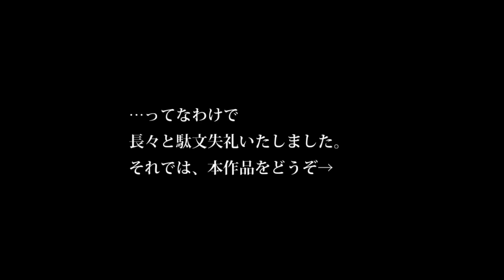【Touhou hand-drawn】Something's Weird With This Touhou (English subs)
Original title: 何か違う東方
Upload date: May 29, 2015. 17:00.
Creator comment: "東方手書き動画を初めて投稿します！

これは「おめでとうさぎ」（sm26156154）の続きです。

追伸：水炬さん　アミュレットさん　みみげるげさん　chaosさん
華胥の亡霊さん　せいばーさん　頭足類さん　宣伝ありがとうございます！！

何か違う東方→mylist/45084965
なんか違う東方→mylist/35470980"

Music
00:00 - 00:45 "書の魔獣" by Sound Horizon
00:49 - 01:03 "玄城バトル" ("Occult Castle Battle") by 伊藤賢治 (Kenji Itō), from ロマンシング サ・ガ3 (Romancing SaGa 3) OST
01:03 - 02:07 "四魔貴族バトル1" ("Four Noble Demons Battle") by 伊藤賢治 (Kenji Itō), from ロマンシング サ・ガ3 (Romancing SaGa 3) OST
02:10 - 03:46 "バトル2" ("Battle 2") by 伊藤賢治 (Kenji Itō), from ロマンシング サ・ガ3 (Romancing SaGa 3) OST
03:46 - 06:01 "ビッグブリッヂの死闘" ("Clash on the Big Bridge") by 植松伸夫 (Nobuo Uematsu), from ファイナルファンタジーV (Final Fantasy V) OST
06:01 - 06:45 "Darkening Dusk" from Scarlet Weather Rhapsody OST

Translation/Sub: TouhouSubs